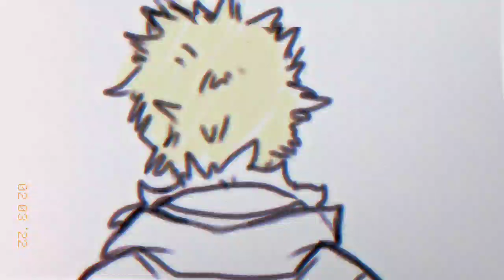Bakugou... I like you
a little animatic of My otp 👁️👄👁️✨